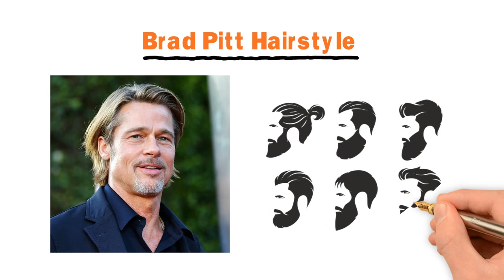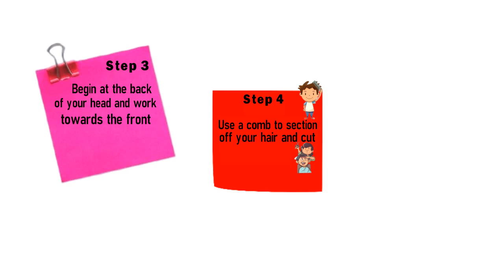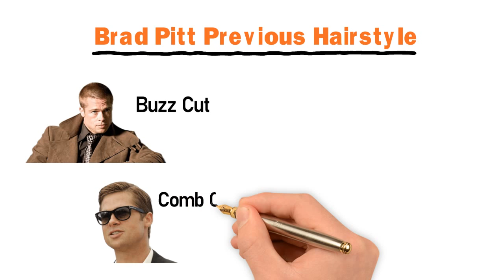Brad Pitt Hairstyle 2023 Tutorial, New Haircut Name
Looking for a fresh Brad Pitt Hairstyle 2023 Tutorial, New Haircut Name. Look no further than Brad Pitt's latest haircut! In this tutorial, we'll show you how to recreate Brad Pitt's stylish and modern haircut step-by-step. Not only will we walk you through the process of getting the perfect cut, but we'll also give you insider tips on how to style your new 'do for maximum impact.